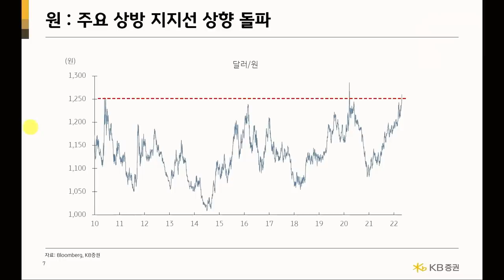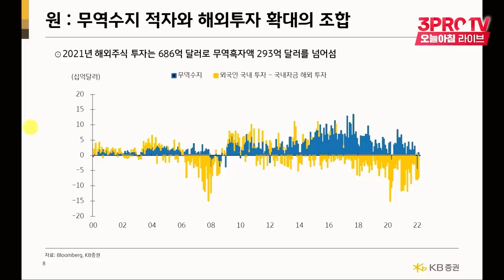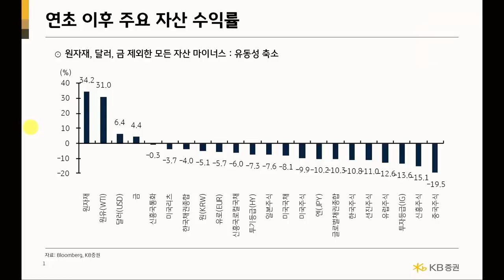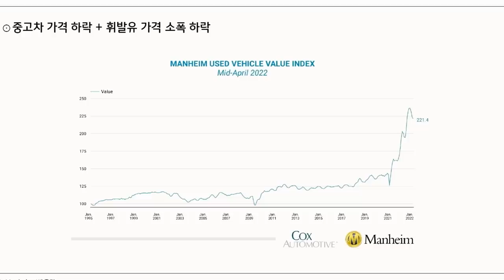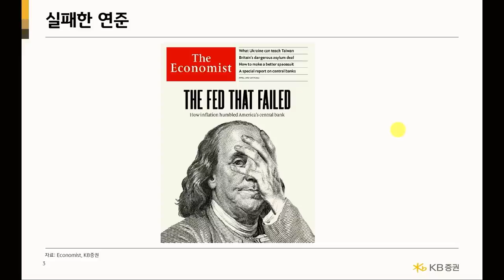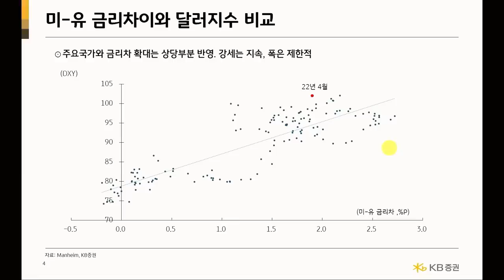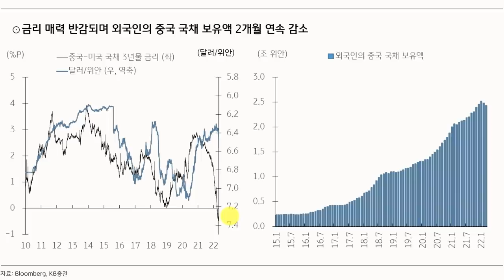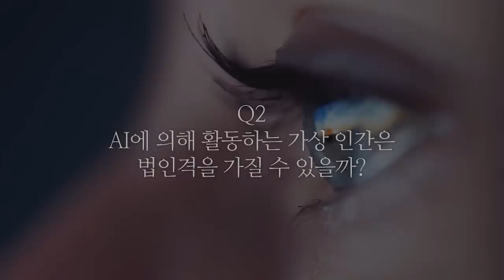[심층인터뷰] 이미 올라간 환율, 여기서 더 오르나? f.KB증권 김효진 연구위원